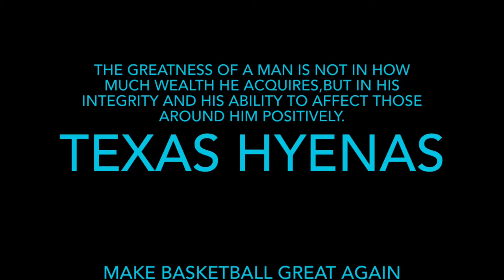Texas Hyenas men’s Basketball TRYOUTS 2022